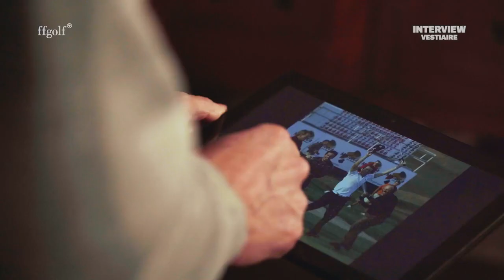Carrière, succès, émotions : l'interview vestiaire de Grégory Bourdy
Entre sourires et anecdotes, Grégory Bourdy rembobine sa carrière pour nos caméras. Des souvenirs impérissables et des grands succès. Action ! 🎬🍿